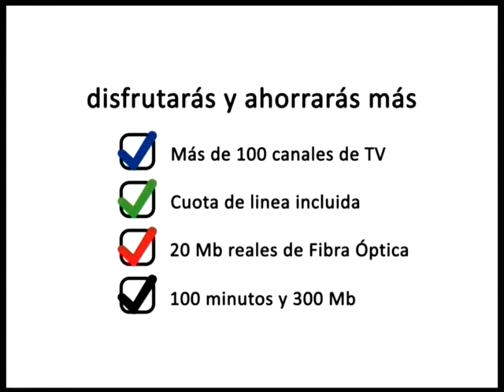PTV Málaga: Cantando y Contando 23 Abril 2014